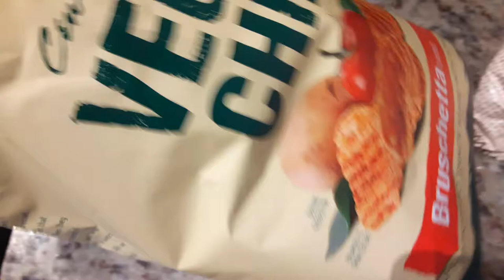central market heb veggie chips